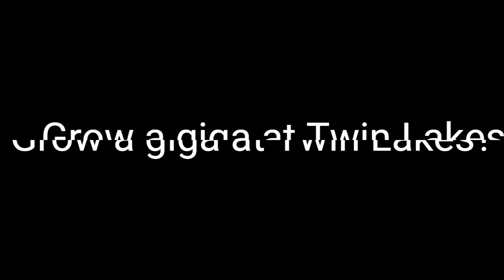The Intro. (Light Version)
Same thing as last time but relit